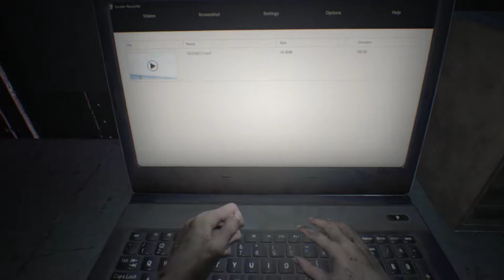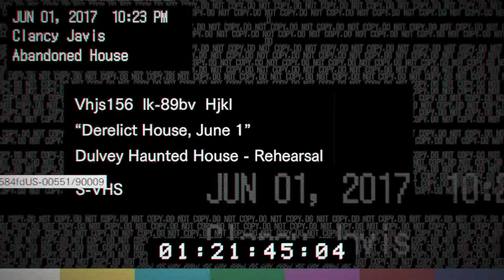RESIDENT EVIL 7 Walkthrough Gameplay Part 1 - Mia (RE7)